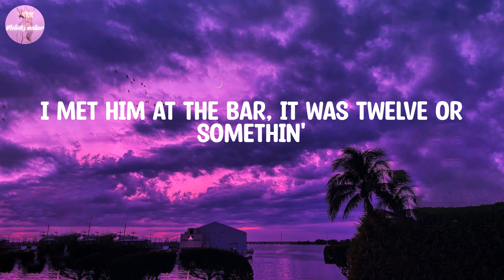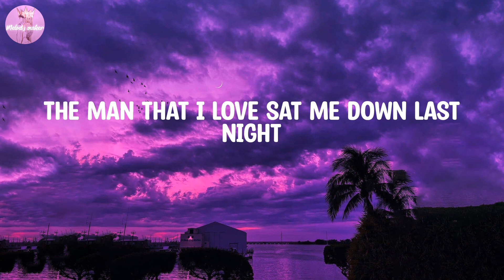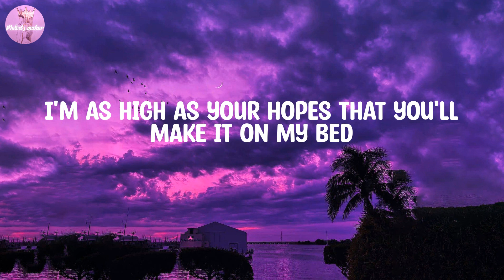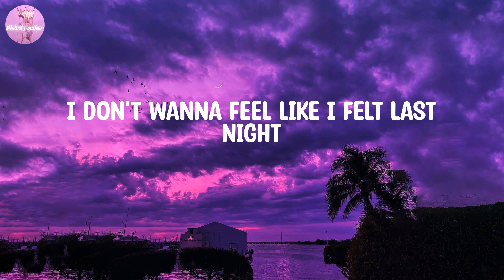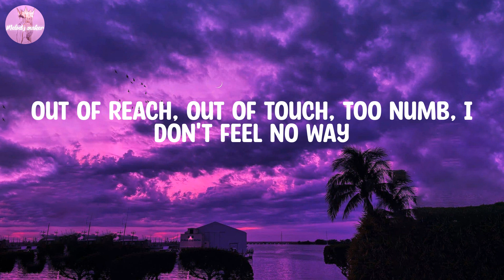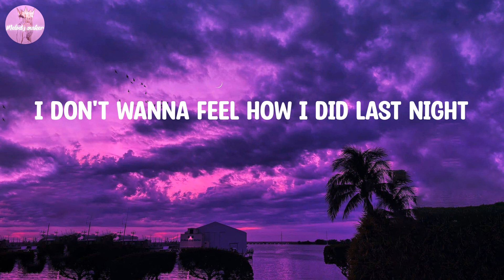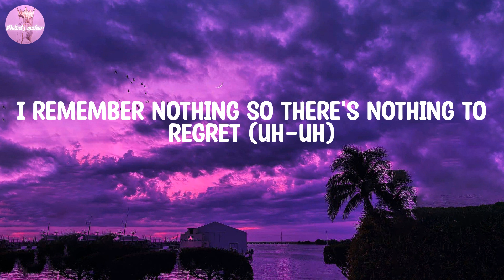RAYE - Escapism. (Lyrics)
RAYE, Escapism., RAYE Escapism., Escapism. RAYE, lyrics Escapism., Escapism. lyrics, Escapism. tiktok song, RAYE music, RAYE lyrics